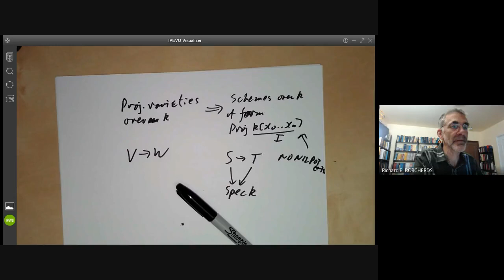Schemes 12: Proj S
This lecture is part of an online algebraic geometry course on schemes, based on chapter II of "Algebraic geometry" by Hartshorne.
We describe the construction of Proj S, a scheme associated to a graded ring S, that generalizes the construction of a projective variety.